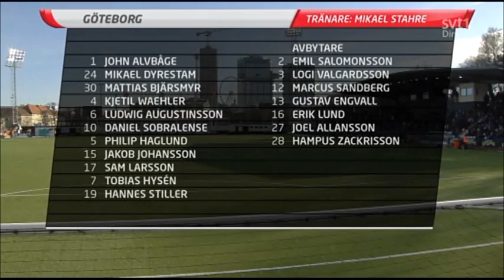Svenska Cupen 2013: IFK Göteborg - Kalmar FF Highlights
00:08 Glenn Strömberg berättar om när han vann cupen 1979
02:14 Intervju med Mikael Stahre
05:30 Intervju med Philip Haglund
07:00 0-1 Romaria Sipiao
10:17 Intervju med Jakob Johansson